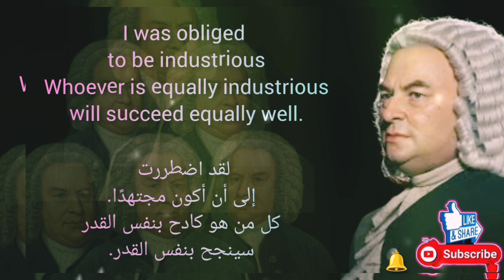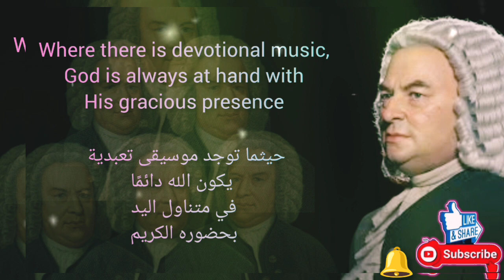Johann Sebastian Bach.جوهان سبستيان باخ /اقتباسات .quotes